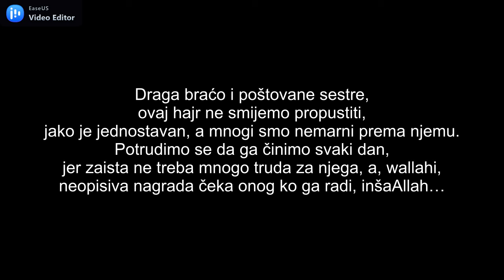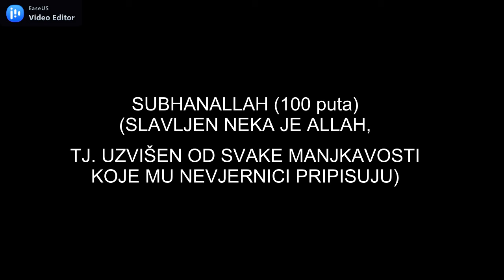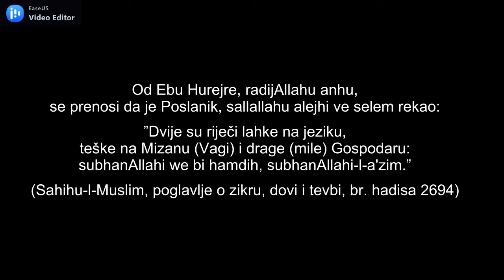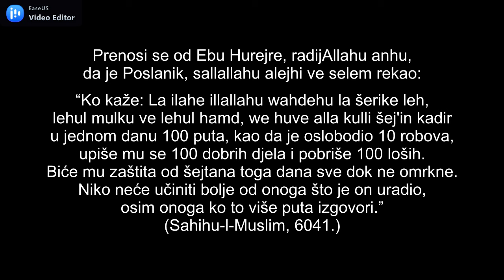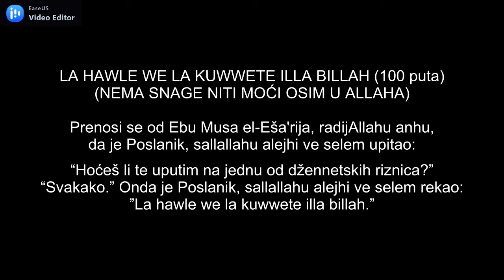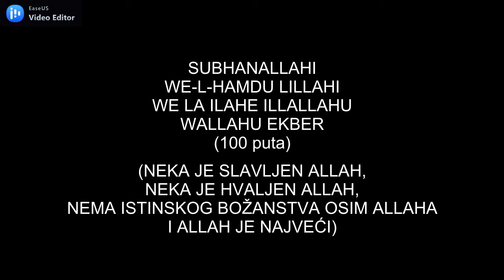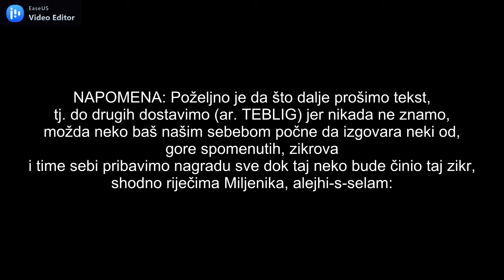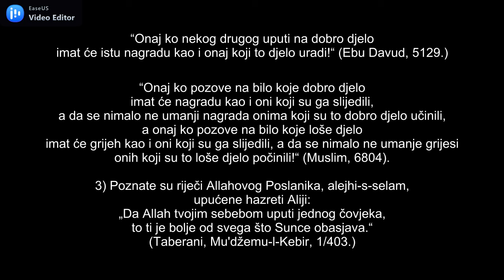Hajr koji ne smijemo propustiti